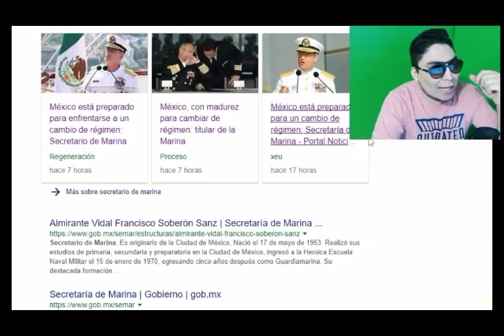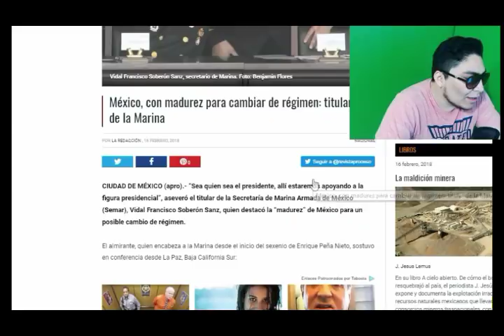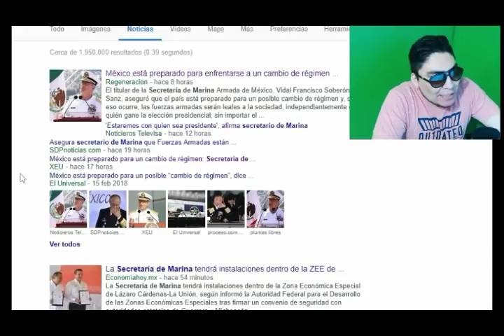Secretario de Marina ACEPTA que AMLO podría ser Presidente de México - Campechaneando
Esta noticia ha impactado a todos los medios.